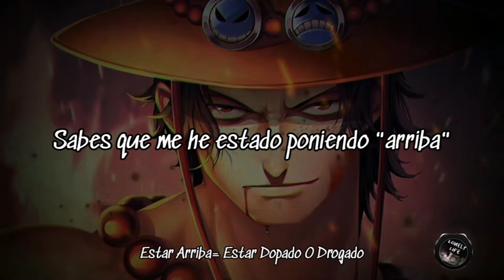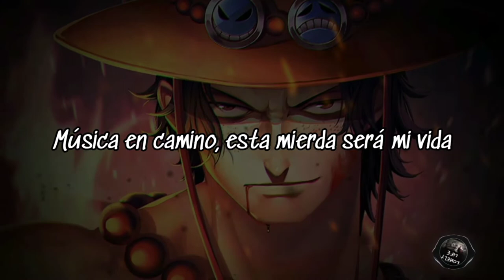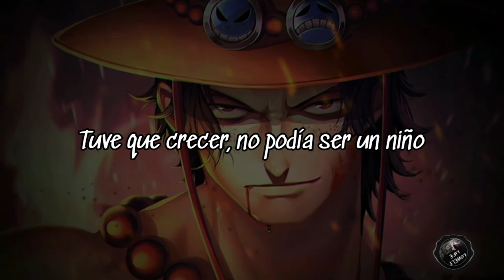367Godwin - High Life (Sub Español)